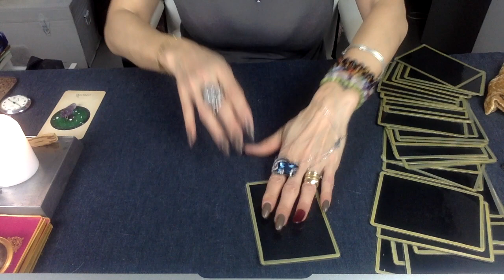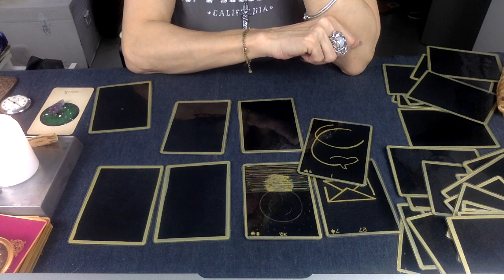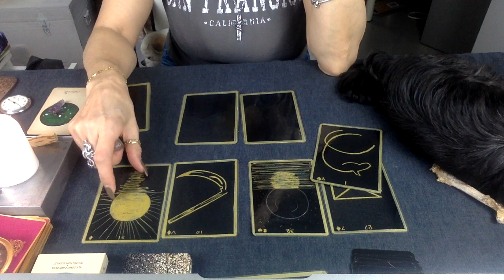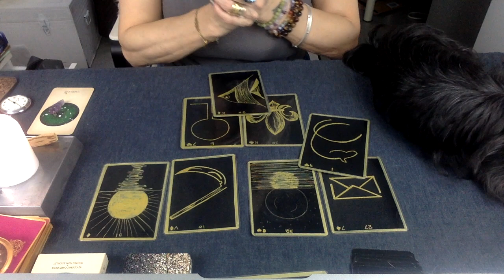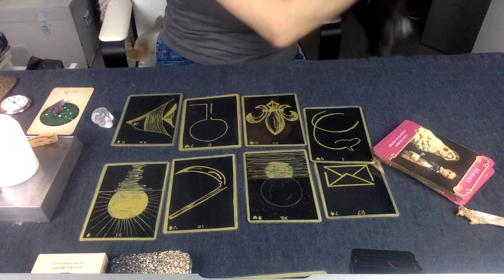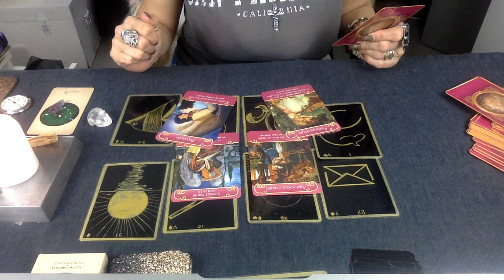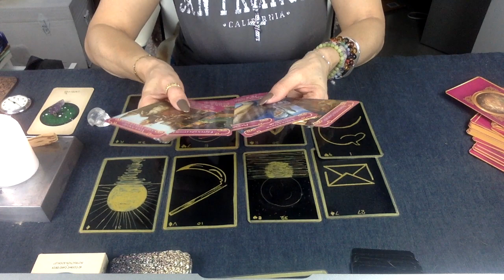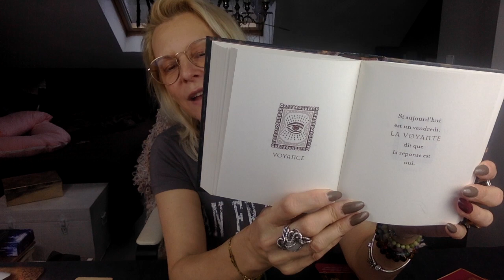♑︎ capricornes, mars 2019 ♑︎